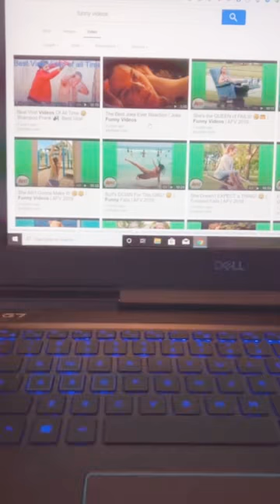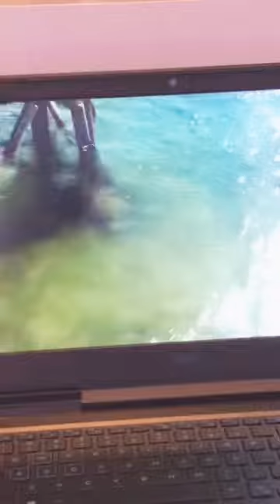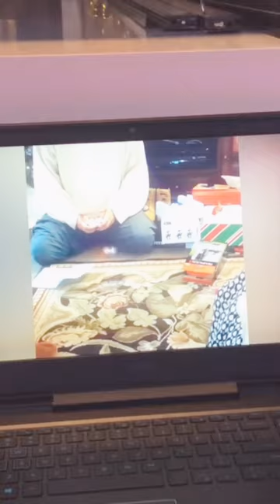Funny videos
Mean stupid Kristin